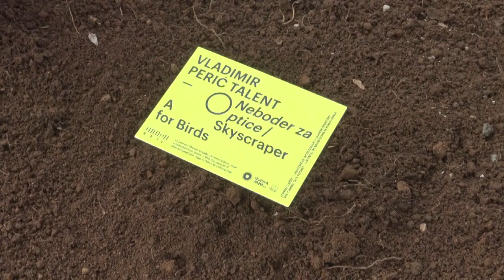MojaRijeka.hr - Neboder za ptice na riječkom Plumbumu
Neboder za ptice je skulptura visoka 11 metara i sadrži 160 "stanova" za ptice, a smještena je unutar kompleksa Dvorane kulture "Joga u svakodnevnom životu" i Dharma hostela na riječkom Plumbumu.

Autorica videa je Sanja Kapidžić.